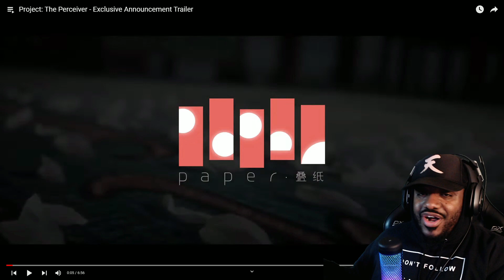[Reaction] PROJECT: THE PERCEIVER Trailer Had Me SPEECHLESS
As soon as I seen this PROJECT: THE PERCEIVER Trailer pop up on my HOME PAGE, I knew I had to do a reaction video to it. This whole trailer had me speechless.

I wonder what other projects the PAPER team have worked on prior to PROJECT: THE PERCEIVER, because we may need to play those first.